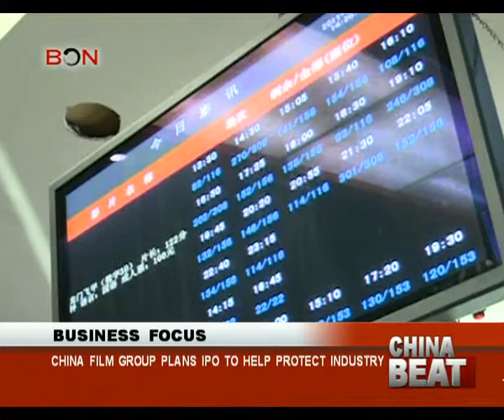China Film Group plans IPO to help protect industry- China Beat - June 20 ,2014 - BONTV China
BON, China, Video, News,China Film Group, Hollywood films, box office, IPO